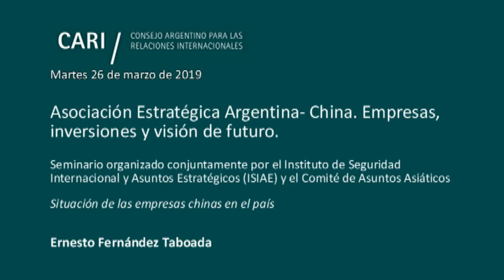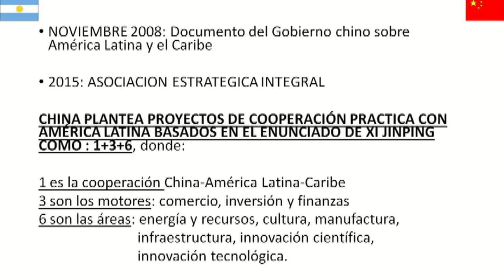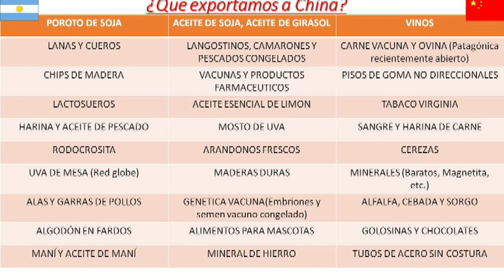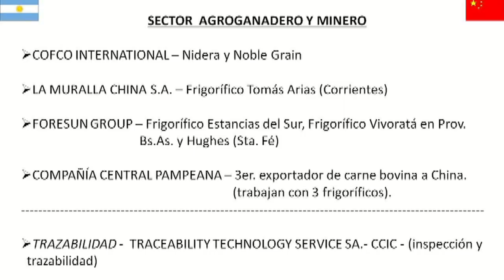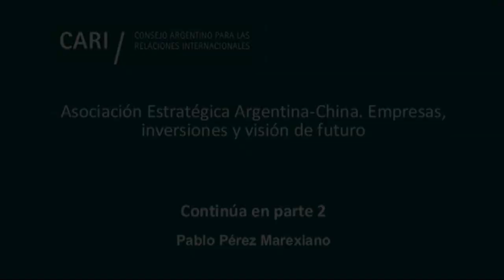2019-3-19 Asociación Estratégica Argentina-China. Empresas, inversiones y futuro - TABOADA - PARTE 1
Asociación Estratégica Argentina-China. Empresas, inversiones y visión de futuro

Seminario organizado conjuntamente por el Instituto de Seguridad Internacional y Asuntos Estratégicos (ISIAE) y el Comité de Asuntos Asiáticos

Palabras de apertura: Eduardo Sadous y Julio Hang

Situación de las empresas chinas en el país

Ernesto Fernández Taboada / Director Ejecutivo de la Cámara Argentino-China

Pablo Pérez Marexiano / Director de Banca Corporativa del Banco ICBC

Intervalo

Conclusiones del Grupo de Trabajo sobre China del CARI

Jorge Eduardo Malena

Moderadora: Carola Ramón Berjano